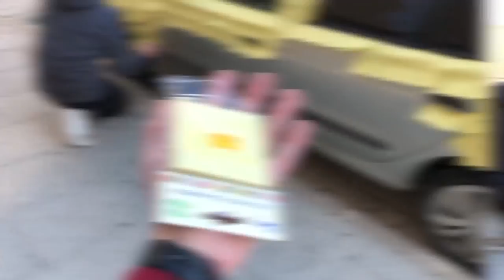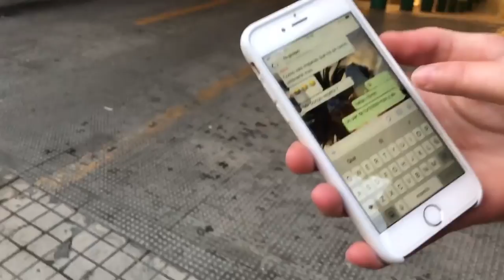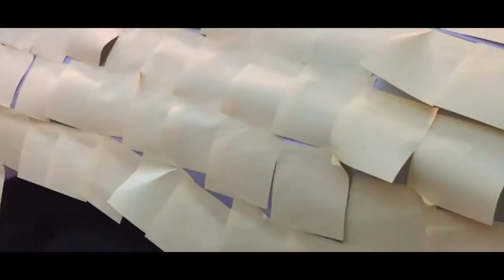ASÍ ENCONTRÓ MI AMIGO SU COCHE...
Hoy os traigo una broma que le hacemos al coche de Juan donde llenamos su coche con 2000 post-its! Le llenamos todo el coche con posits y le encanta 😂
Espero que os guste mucho, la verdad es que nos lo pasamos genial jajaja, alguna broma mas le haremos a mas amigos 🌚🔥

Gracias! :D